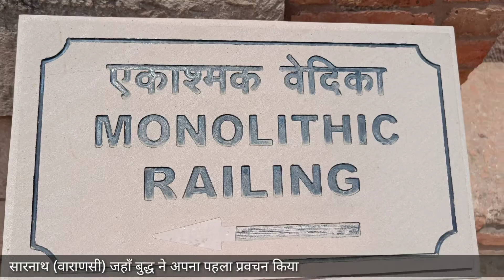यहाँ किया था बुद्ध ने अपना पहला प्रवचन सारनाथ वाराणसी में इतिहास के पन्ने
1 5 मई बाबा फुलसन्दे वालों को यम जब
                        19 वर्ष की अवस्था में पारब्रह्म परमेश्वर के धाम में ले गए थे

2 कैसा माटी का पुतला बनाया कभी
                                  हंसाया तो कभी रुलाया

3 होली 2018 हीरे रतन ना दौलत की
4 मैं हूं घोर अंधेरा तुम हो मेरा सवेरा तुम ही

5 "एक तू सच्चा तेरा नाम सच्चा"

7 Markandeya Rishi Ki Vaani

9 PARICHAY WITH SAT PURUSH
                 BABA FULSANDE WALE